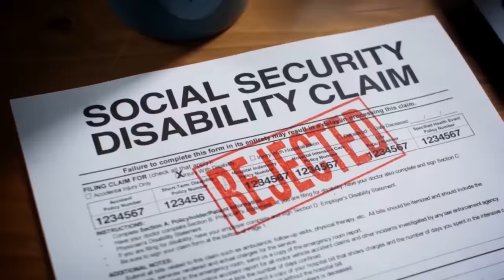“Game Over! Trump Will Be Charged & It Will Happen This Week!” - Andrew Weissmann, Stephanie Miller